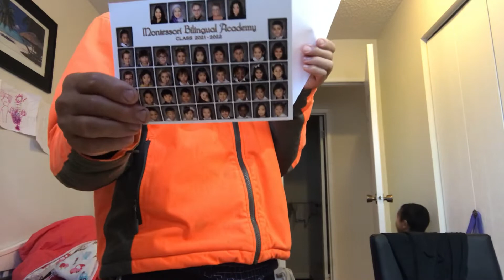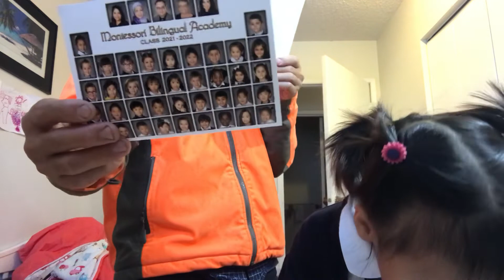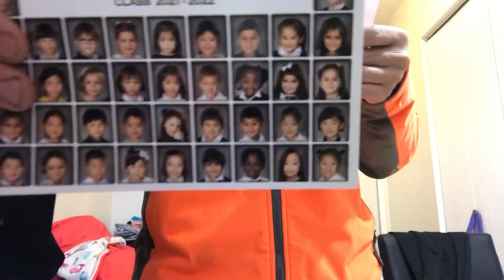Angel li social class